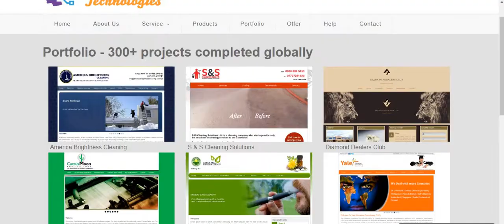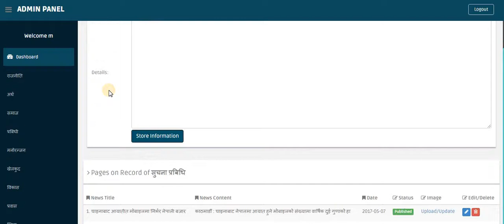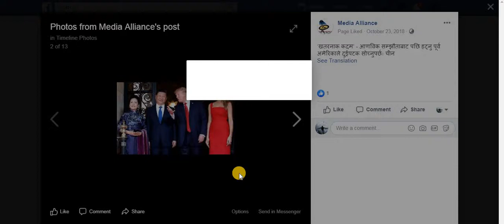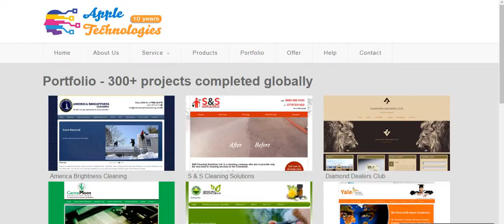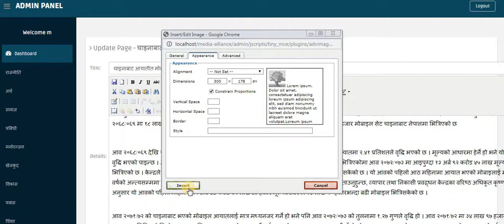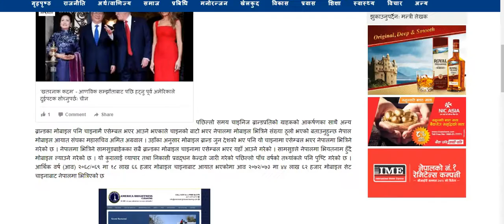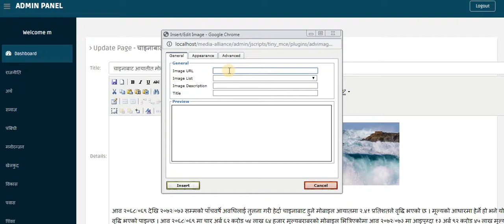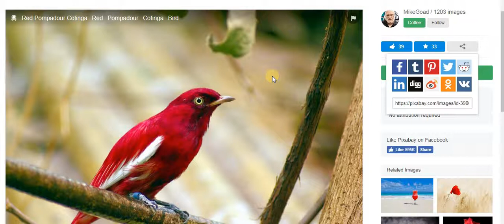uploading multiple image in your website (nepali language)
uploading multiple image upload in your website
video in Nepali language
Software development, website designing, web application development, domain registration, web hosting, IT consultancy etc

Apple Technologies
Dhwakha baha, Jyatha, Kathmandu, Nepal
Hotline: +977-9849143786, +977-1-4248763